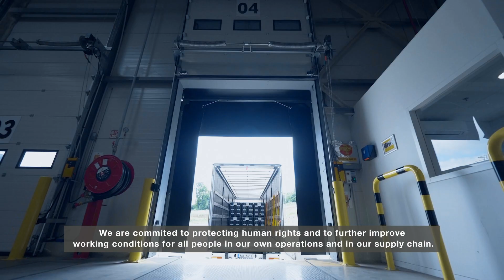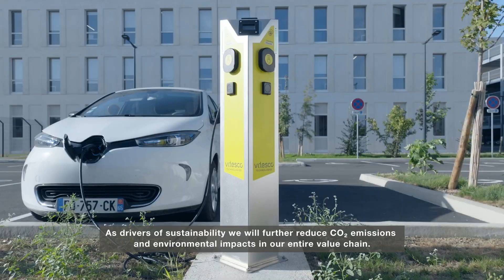Building An Electrification Powerhouse - Vitesco Technologies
With our vision ELECTRIFIED. EMOTION. EVERYWHERE. in mind, we shape the future of mobility by being a strong and trusted partner in the field of electrification. We don’t just talk about transformation – we are the transformation.

Vitesco Technologies is a leading international developer and manufacturer of cutting-edge drive systems for sustainable mobility. With intelligent system solutions and components for electric, hybrid, and internal combustion drive systems, Vitesco Technologies is making mobility clean, efficient, and affordable. The product portfolio includes electric drives, electronic controls, sensors and actuators, and exhaust gas treatment solutions. In 2022, Vitesco Technologies generated sales of around €9.07 billion and employs a workforce of around 38,000 employees at 50 locations. Vitesco Technologies is headquartered in Regensburg, Germany.